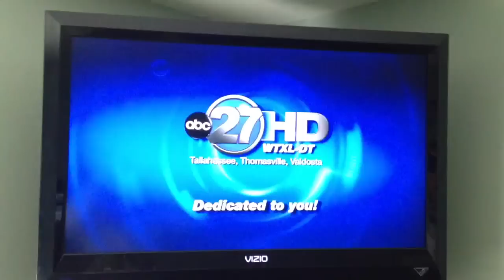WTXL ABC 27 New Open (June 2012)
New Open